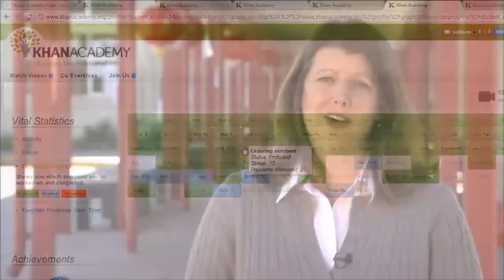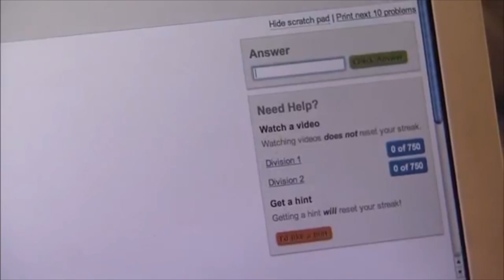Gates Notları: Los Altos'taki Öğretmenler (Gates Notes)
The Gates Notes; Administrators in los Altos